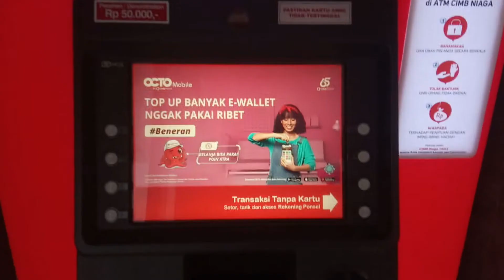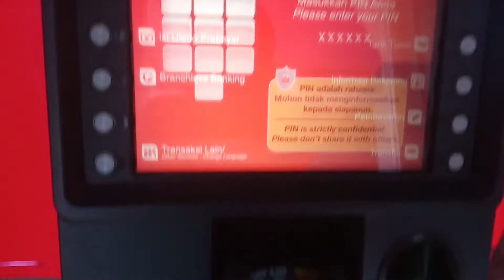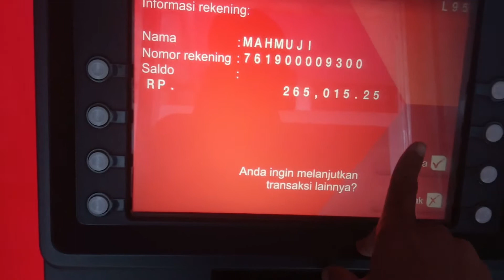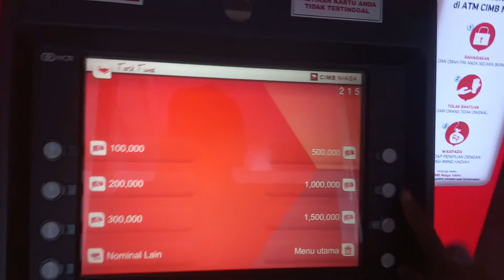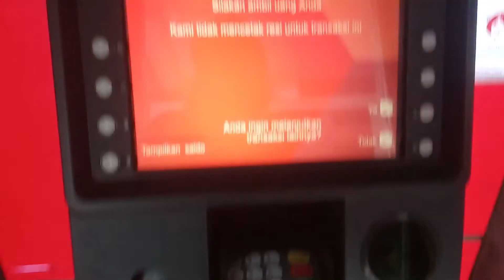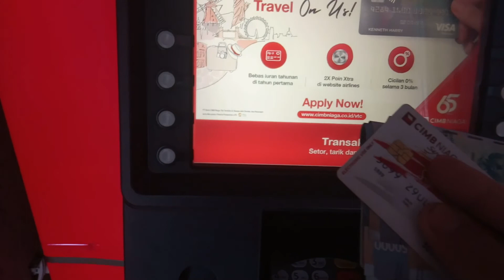Tarik uang sampai limit terakhir